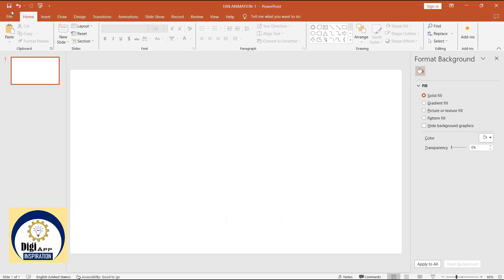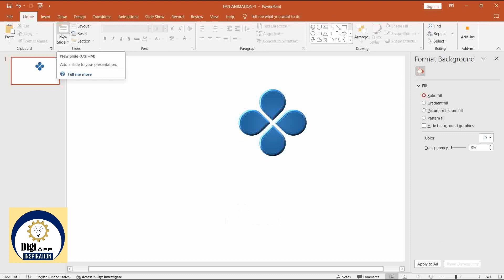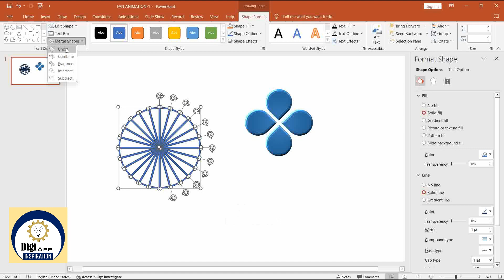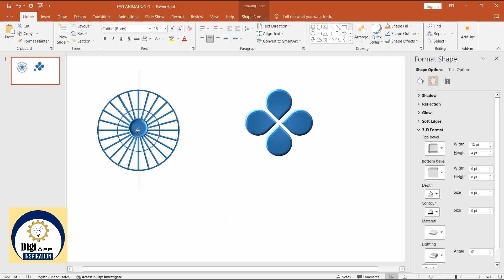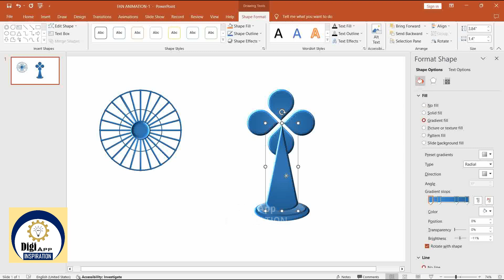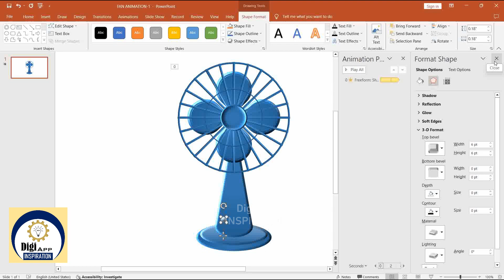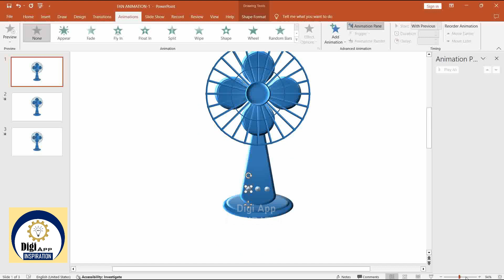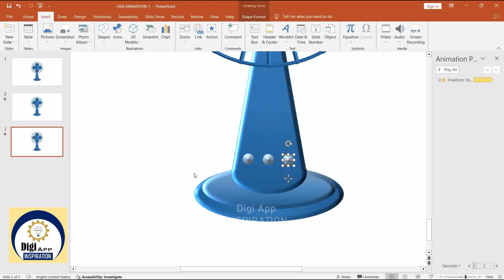Animating a Table Fan in PowerPoint (for Beginners!)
Table Fan PowerPoint Animation Video | Fan Powerpoint Presentation hindi | Table Fan Powerpoint |

microsoft powerpoint
animation
powerpoint
powerpoint animation